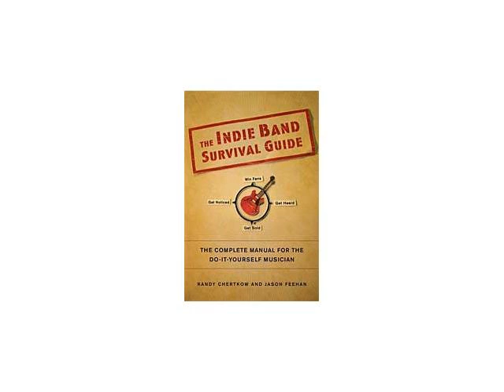"What We Need Is Some Interns in Here" by Beatnik Turtle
"Listen to the song ""What We Need Is Some Interns in Here"" by the band Beatnik Turtle, from their album, All in a Day's Work. The song is the band's ode to interns. Band members Randy Chertkow and Jason Feehan are the authors of the book The Indie Band Survival Guide: The Complete Manual for the Do-It-Yourself Musician.

Learn more about the book The Indie Band Survival Guide